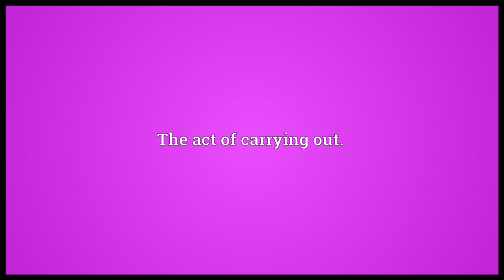Exportation Meaning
Video shows what exportation means. The act of exporting; the act of conveying or sending commodities abroad or to another country, in the course of commerce.. Commodity exported; an export.. The act of carrying out..  exportation pronunciation. How to pronounce, definition by Wiktionary dictionary. exportation meaning. Powered by MaryTTS